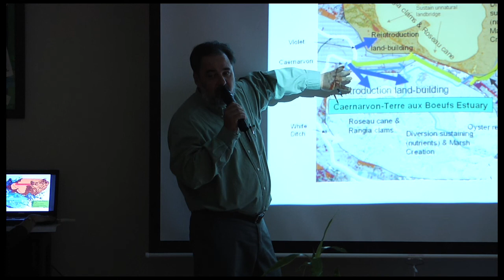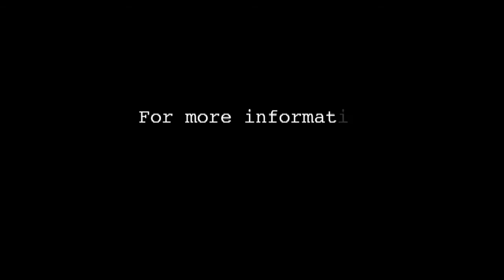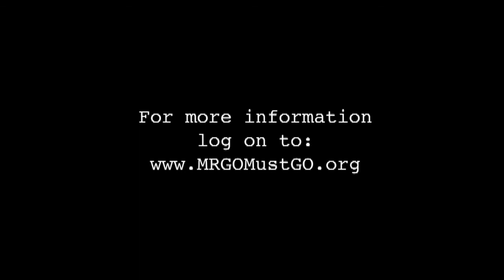MRGO Must Go - St. Bernard Commmunity Forum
On August 11th 2009 the MRGO Must Go Coalition held a community forum for the residents of St. Bernard Parish.